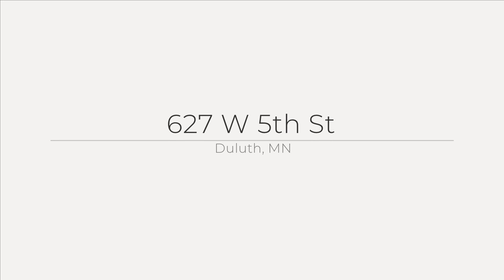627 W 5th St, Duluth, MN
See the Property Website! Your ship just came in! Welcome to this 3 bedroom, 1 bath Observation Hill neighborhood home featuring panoramic views of Lake Superior and the Lift Bridge. There's a covered, open front porch to enjoy your morning coffee or an evening glass of wine! You will appreciate the private backyard and patio for summer weekends! Inside, there's an eat in kitchen and pantry with beautiful hardwood floors through most of the home with a walk-out basement too! Fun fact: this home is just feet away from the famous former Duluth Incline Railway site Get in your daily steps on the stairway that covers much of the railway course just next door. Don't miss your opportunity for one of Duluth's best views at an affordable price. Get ready to fall in love!